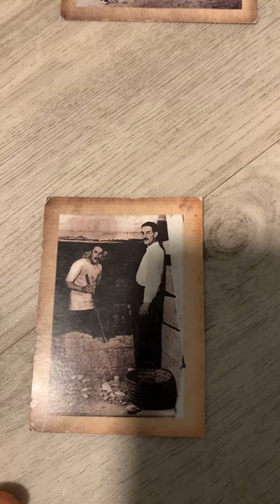Photos of opening the burial chamber of tutankhamun